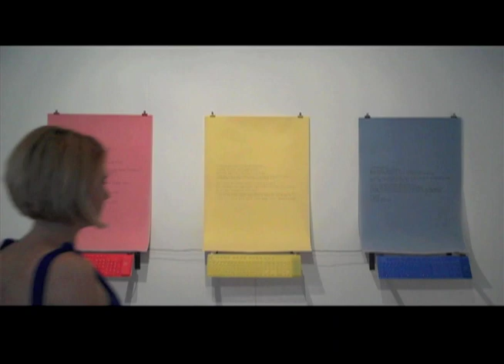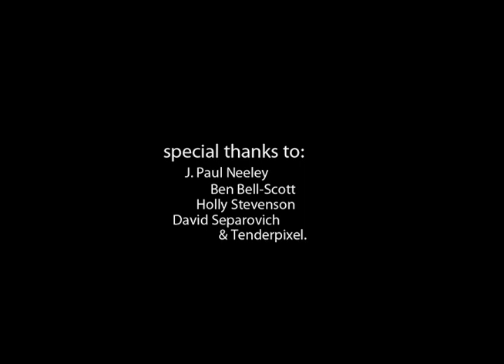Colour Me Lyrical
Colour Me Lyrical is an association experiment that incorporates game play, poetry and nostalgia.

Those who choose to engage with this work are invited to type out poetry, the resulting synced sonic prose as well as the absurdist symbolic written prose reveal and reinforce the visual affect: colour.

This work is is also part of a larger body of work that has been created in conjunction with Holly Stevenson: a year of intense discussion and creation involving the nature of the primary colours.